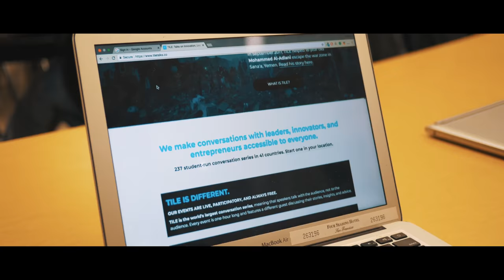A TILE Story: Owen + Craig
Learn more and start a TILE chapter at tiletalks.co.

Directed by Carlos Peralta
Featuring Owen Steele and Craig Masback

Special thanks to Lincoln High School